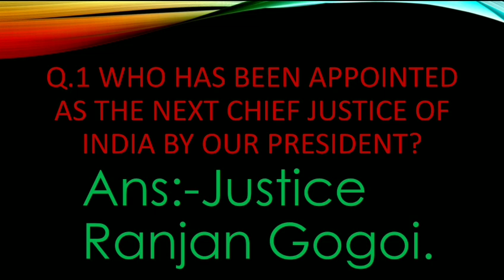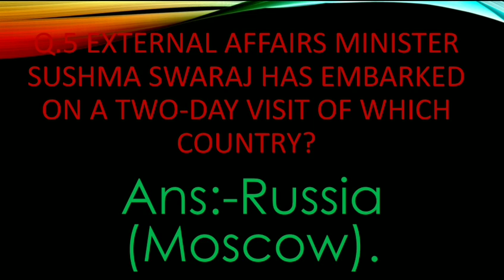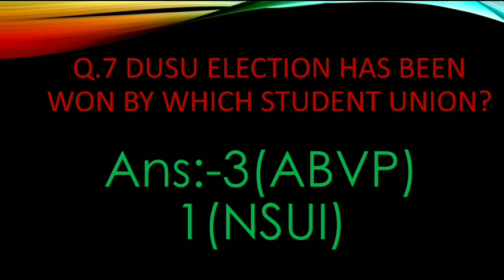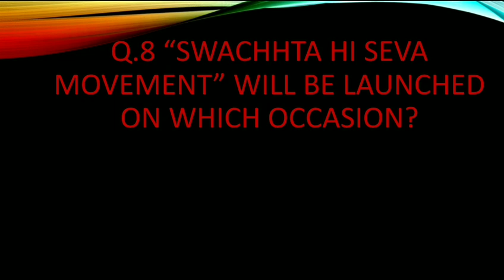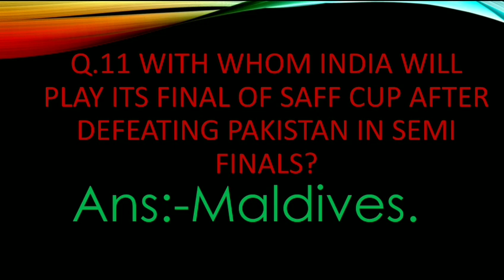14th SEPTEMBER ,2018 CURRENT AFFAIRS QUIZ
WATCH DAILY CURRENT AFFAIRS IN ENGLISH
ON S & U PLATFORM.